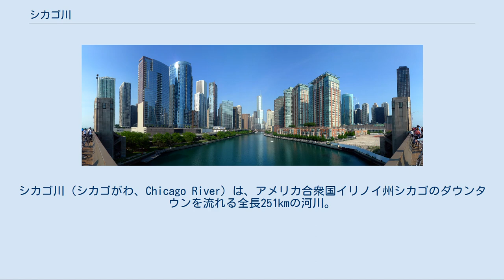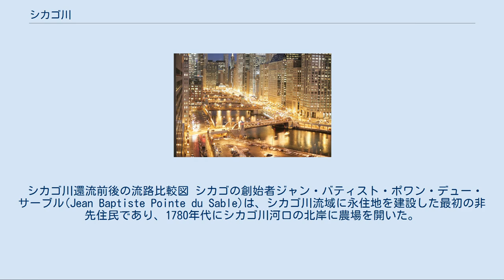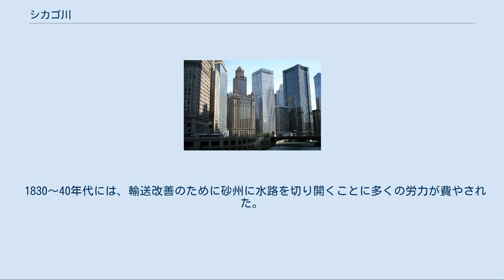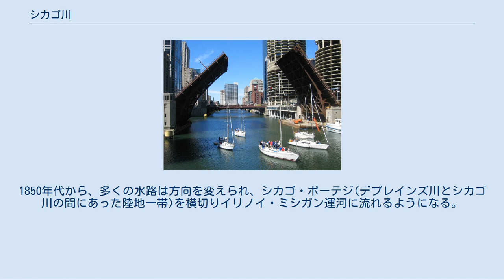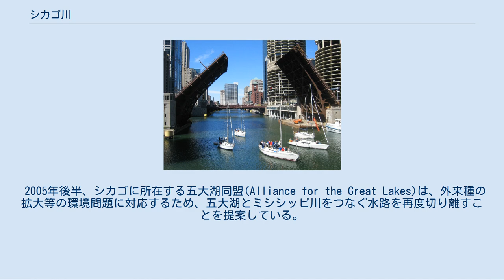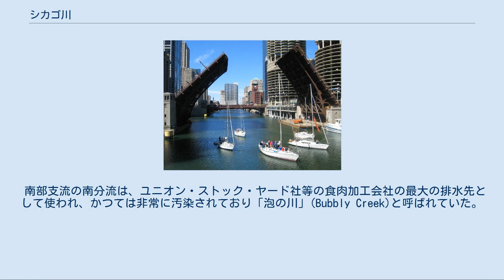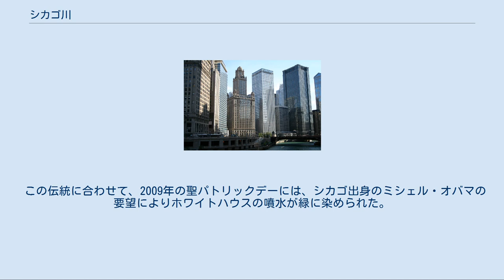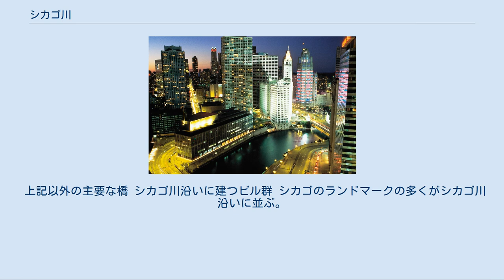シカゴ川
シカゴ川（シカゴがわ、Chicago River）は、アメリカ合衆国イリノイ州シカゴのダウンタウンを流れる全長251kmの河川。
 特段に長い河川ではないが、かつてミシガン湖へ向かっていた流れを南方向へ逆流させミシシッピ川流域へ接続した19世紀の土木工学の偉業「シカゴ川還流」によってよく知られている。
これは公衆衛生の理由から実施された。
 シカゴ川は、聖パトリックデーを記念して緑色に染められる習慣でも有名である。
 シカゴ川地図 元来、シカゴ川はミシガン湖へと流れ込んでいた。
当時は現在の流れから湾口砂州を避けるように南へ湾曲し、今日のマディソン・ストリートの辺りで湖に注ぎ込んでいた。
 現在では、シカゴ川主流はミシガン湖から西へ流れ出し、リグリー・ビルやマーチャンタイズ・マートを過ぎて、キンジー・ストリートで北部支流と分かれる。
北部支流は西分流、東分流(スコーキー川)、及びモートン・グローブ村で合流する中分流から成る。
ダウンタウンからは南部支流を南方向へ流れ、イリノイ・ミシガン運河及びシカゴ衛生・船舶運河に合流する。
そこからデプレインズ川(Des Plains River)へ、そして最後はミシシッピ川を経由してメキシコ湾へと流れていく。
 シカゴ川還流前後の流路比較図 シカゴの創始者ジャン・バティスト・ポワン・デュー・サーブル(Jean Baptiste Pointe du Sable)は、シカゴ川流域に永住地を建設した最初の非先住民であり、1780年代にシカゴ川河口の北岸に農場を開いた。
1808年にはその対岸、現在のミシガン・アベニュー橋の位置に、ディアボーン砦が建設される。
 かつて、遅くとも1830年までは、今日の北部支流はその地域ではグアリー(又はゲイリー)の川と呼ばれていた。
グアリー(Guarie)とは、1778年頃の時期にシカゴ川近くに住んでいたギロリー(Guillory)という名の初期入植者・商人の名前を音声から綴ったものである。
 1830～40年代には、輸送改善のために砂州に水路を切り開くことに多くの労力が費やされた。
1900年、ミシガン湖が汚染されないようにシカゴ川の流れが反転された(次項参照)。
 1928年、鉄道ターミナル用地確保のために、南部支流のポルク・ストリートと18thストリートとの間の流域が直線化され、西へ400m動かされた。
 シカゴ川は元来ミシガン湖へと流れ込んでいたため、シカゴが成長するにつれ、下水や汚染物が浄水源である湖に流れ込んでしまうようになった。
その結果、腸チフスなどを含む公衆衛生上の問題が生じた。
1850年代から、多くの水路は方向を変えられ、シカゴ・ポーテジ(デプレインズ川とシカゴ川の間にあった陸地一帯)を横切りイリノイ・ミシガン運河に流れるようになる。
 1900年、シカゴ衛生区(当時の代表はルドルフ・ヘリング)は一連の閘門を用いてシカゴ川を完全に逆流させ、新たに完成したシカゴ衛生・船舶運河へ流れ込むようになった。
シカゴ川はこの時まで、急成長するシカゴの産業経済から流れ込む大量の下水や汚染物のために「臭い川」と地元住民から呼ばれていた。
その後も1980年代までシカゴ川は非常に汚く、時にはゴミで一杯になっていたが、1990年代になり、シカゴ市長リチャード・デイリー(Richard M. Daley.)による美化運動の一環として、広域の清掃作業が実施された。
 かつてのシカゴ・サンタイムズ社ビル(跡地に現在のトランプ・タワーが建設)、リグリー・ビルとトリビューン・タワー 近年、イリノイ大学アーバナ・シャンペーン校の研究者がシカゴ川の三次元流体力学シミュレーションを作成し、冬季においてシカゴ川が双方向へ流れる原因が密度流であることを示した。
表面部ではミシガン湖から西方向へ通常通り流れているが、川底近くの水は逆の東方向へ流れるのである。
 五大湖流域からの流出水は米国・カナダ共同の五大湖委員会によって規制されており、シカゴ川を通る流出水は合衆国最高裁判所の1967年の判決(1980年及び1997年修正)に基づき設定されている。
シカゴ市は、五大湖水系から毎秒91立方mの水を取得することを認められており、その約半分近い毎秒44立方m相当の水はシカゴ川を流れ、残りは飲料用水として使用されている。
 2005年後半、シカゴに所在する五大湖同盟(Alliance for the Great Lakes)は、外来種の拡大等の環境問題に対応するため、五大湖とミシシッピ川をつなぐ水...